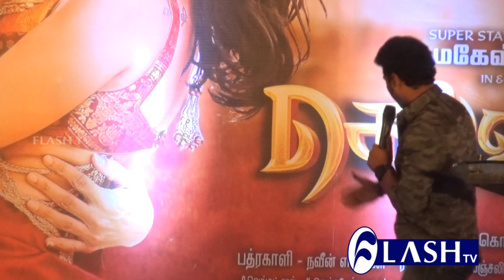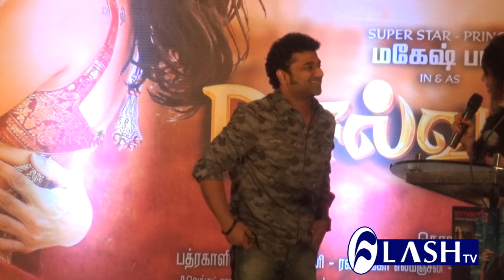Selvanthan Audio Launch